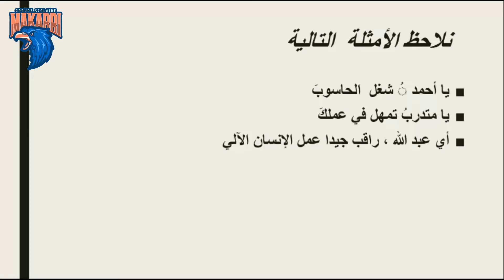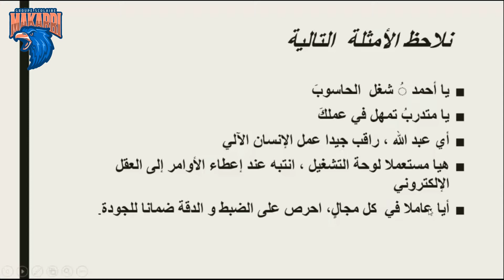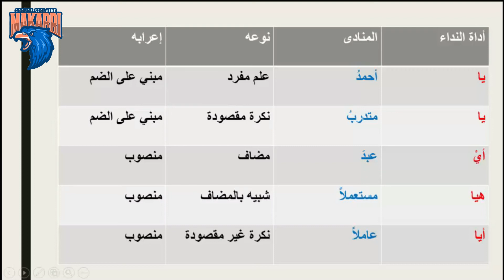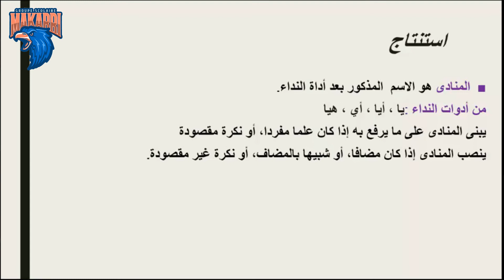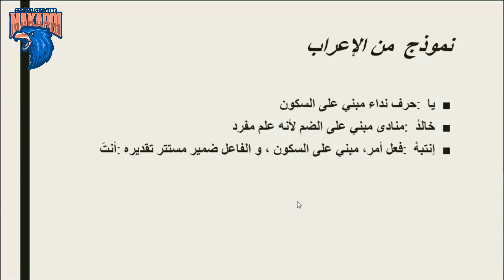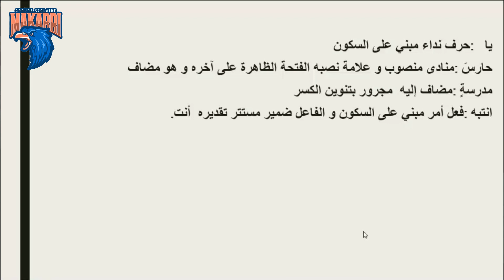درس النداء المستوى الخامس ابتدائي